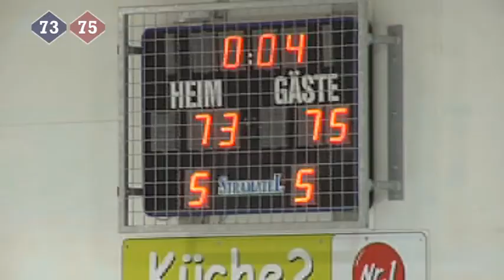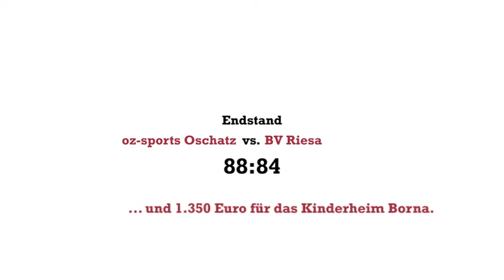oz-sports Oschatz - BV Riesa ... 4. Viertel (Benefizspiel am 21.12.2012)